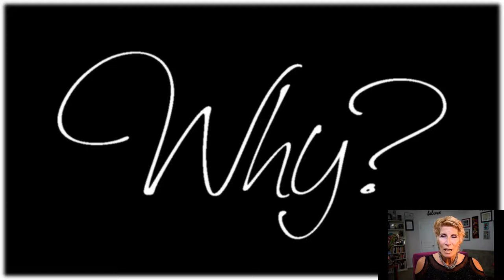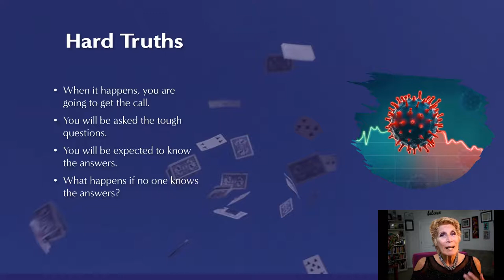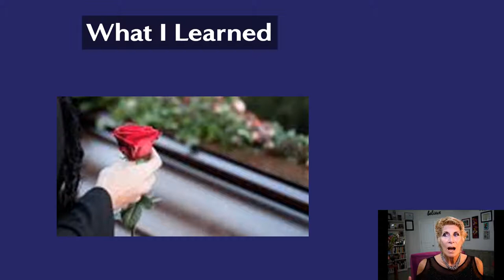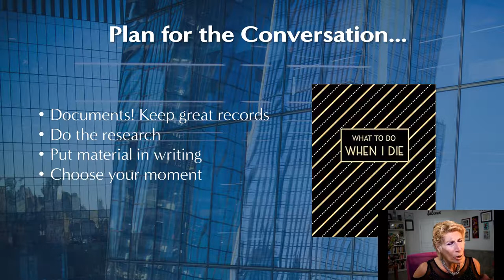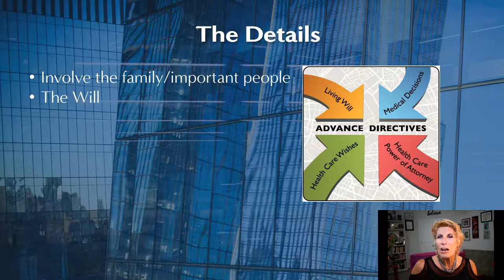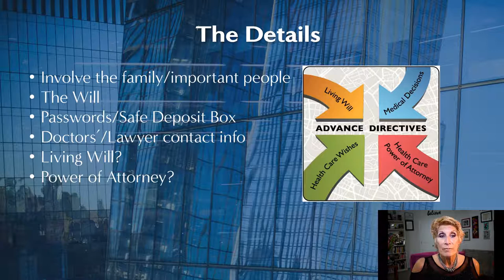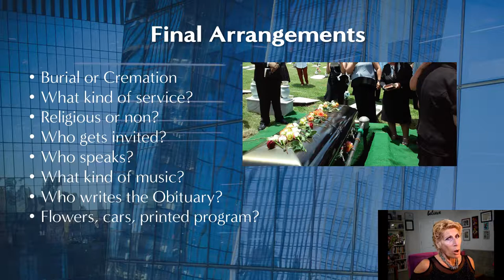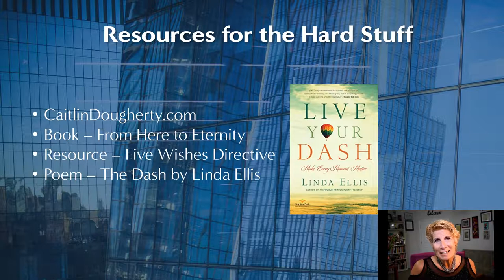The Hard Stuff: Death & Dying with Bonnie Low-Kramen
Having an executive pass away is something no assistant wants to have happen. But, it does happen and when it does, the assistant is one of the first to know. Then what? While this responsibility will never appear on a job description, it is yours nonetheless. Bonnie Low-Kramen’s celebrity employer of 25 years Olympia Dukakis passed away on May 1st and Bonnie was one of the first to know. In the time of Covid, we know that people die and that assistants get involved in all kinds of ways. Join Bonnie on September 9 for AdminChat to talk about the hard stuff.

About Bonnie Low Kramen:
Bonnie Low-Kramen is the Founder of Ultimate Assistant Training and is one of the most respected thought leaders on workplace issues. In May 2019, her work was profiled in a Forbes cover story. For 25 years, Bonnie worked as the Personal Assistant to Oscar winner Olympia Dukakis and now travels the world speaking, teaching and consulting. Bonnie is known for her passionate commitment to the movement to transform the workplace in part by closing the wage gap between women and men and ending workplace bullying. The Be the Ultimate Assistant workshop that she teaches with technology expert Vickie Sokol Evans was named one of the Top 7 Conferences to Attend in 2019.